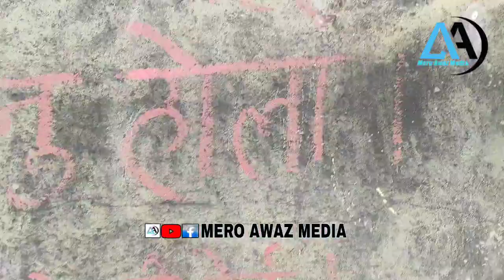बिगतमा यो पानी तेतिकै खेर गहिरको थिएछ||मेयर साम्पाङ अगुवाइमा निर्माण भएको भालुखोला पुग्दा देखियो